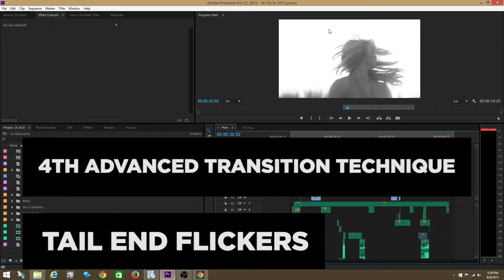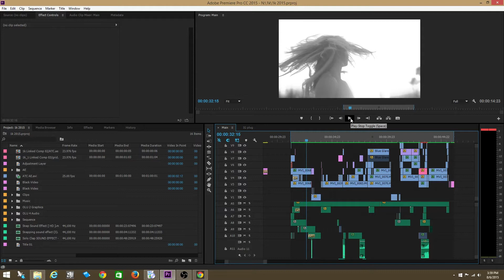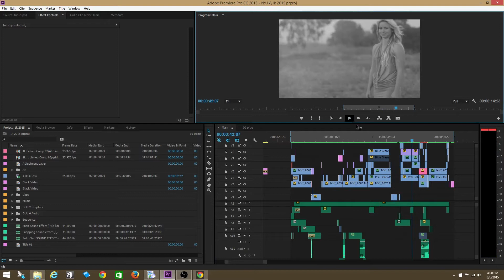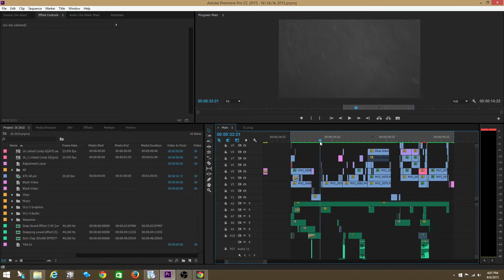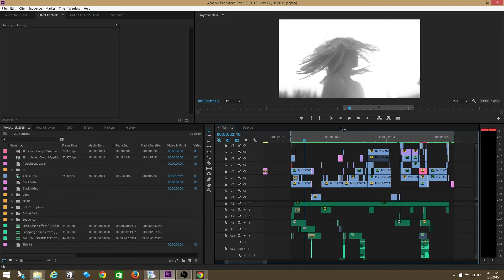Adobe Premiere Pro: Advanced Transitions Part 5: Rushers Technique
Add me on Instagram: @MadeByOlufemii